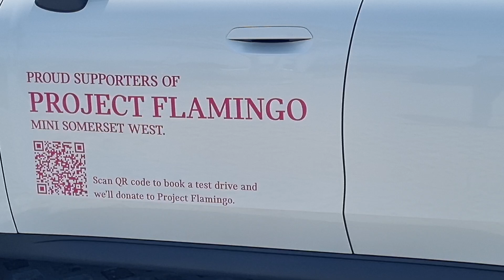Project Flamingo, Mini Somerset West